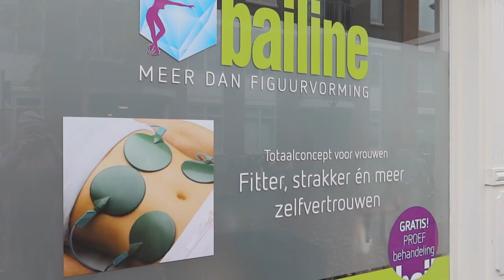HARTVERZAKKING NA VAL JAZZY-SILVER | AMPUTATIE GESPREK MET CHIRURG|| #448 || MIJN BORST HEEFT KANKER